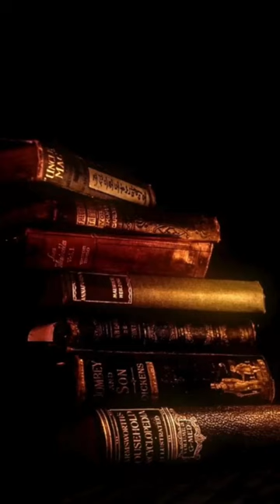bible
Words of wisdom for a blissful life.